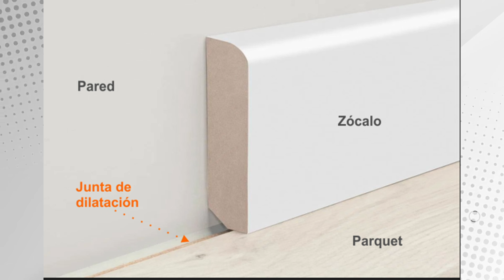🛠️ Cómo Elegir el Rodapié Ideal para tu Casa 🏡✅ | Miriam Mimesis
En este video vamos a zambullirnos en el intrigante universo de los rodapiés, zócalos, zoclos y guarda escobas. Estos elementos a menudo subestimados en diseño interior y arquitectura desempeñan un papel crucial en la transición entre suelos y paredes, además de proteger de daños y influir en la decoracion. Desvelaremos sus diferencias, materiales, y cómo elegir el adecuado para tu espacio.

No te pierdas nuestros videos, y si te gustan o te sirve la información que te doy, te agradecería que te suscribieras, y dieras un like, porque me ayudaría a seguir realizando vídeos como éste.

❤️👇Te DISEÑO tu CASA? Contrata en EXCLUSIVA mis SERVICIOS 👇❤️

Recuerda que en mi página web he recogido y estructurado los videos de YouTube que forman en sí mismo un CURSO DE DECORACION DE INTERIORES de mas de 5 HORAS, lo puedes ver en el siguiente enlace:

Puedes seguidme a través de mis redes, donde comparto un montón de TRUCOS, y otros contenidos relacionados con la DECORACION, el DISEÑO DE INTERIORES, y la ARQUITECTURA: